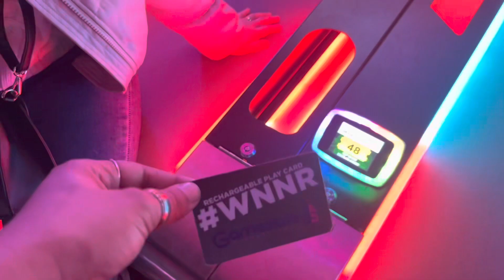Vlog #68 Weekendje Den Haag met Ivana🥰 | MOXY hotel Den Haag, Haagse markt & westfield mall 🛍️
4 & 5 maart 2023 ben ik samen met ivana een weekendje weg geweest naar Den Haag. We zijn naar de Haagse markt, Den Haag centrum en de westfield mall geweest. We verbleven in het MOXY hotel in Den Haag. Wij hebben een heerlijk weekendje gehad en ik hoop dat ik jou zo een beetje heb kunnen mee nemen!

Hi❤️,
Ik ben Jaleesa van Laarhoven.
Ook wel bekend als Jally.
Ik loop al 21 jaar rond op deze mooie en bijzondere wereld!
Ik vind het enorm leuk om tegen een camera te praten☺️ nu denk je vast van uhm.. Oké apart! Nou ik ben ook wel een beetje apart hoor! Haha maar dat zul gauw genoeg merken in mijn video's!
Ik maak al mijn video's met veel liefde en plezier❤️!
En ohjaa ik doe de opleiding advies en leiding in de verkoop📚

Wat leuk dat je een kijkje op mijn kanaal hebt genomen💚!

En check even de linkjes hier benden⬇️.

Mijn snapchat:
Jallyzzz

Mijn Tiktok:
Hetgekkespookje

Mijn twitter:
Jallyzz

Wilt u samenwerken met mij? Of wilt u mij iets vragen?